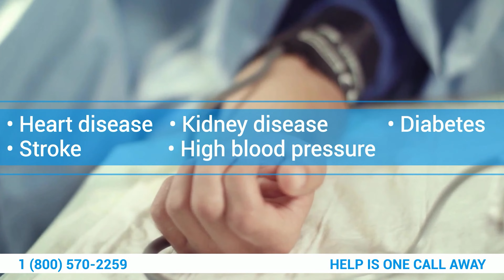How Can You Sleep After Having Cocaine?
Cocaine abuse impairs a person's brain's ability to judge his or her own need for sleep. Sleep disruption is a side effect of cocaine use.  Addiction and insomnia are both treatable. We have treatment options available to help you address your needs.